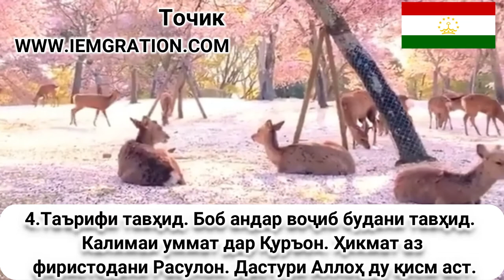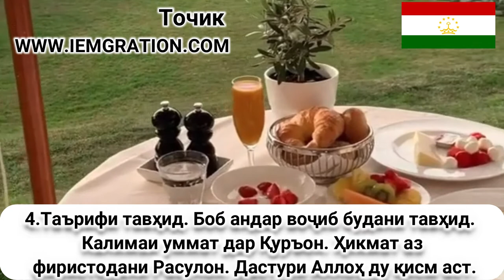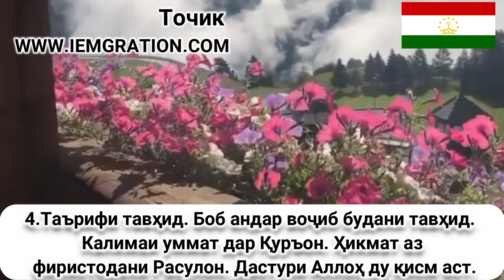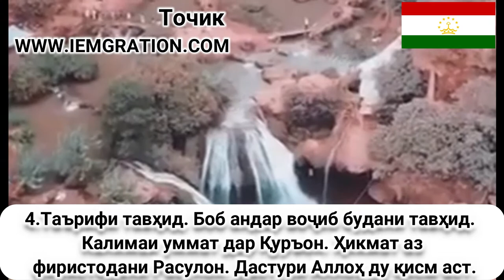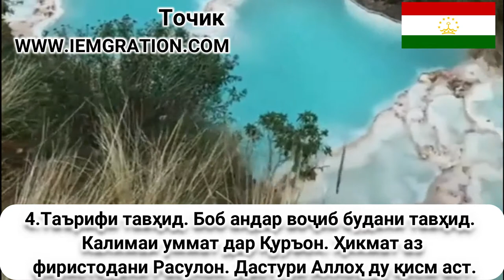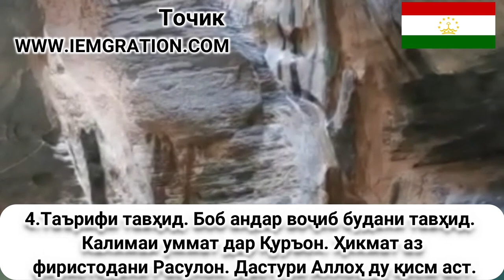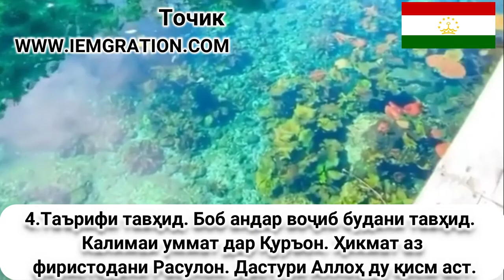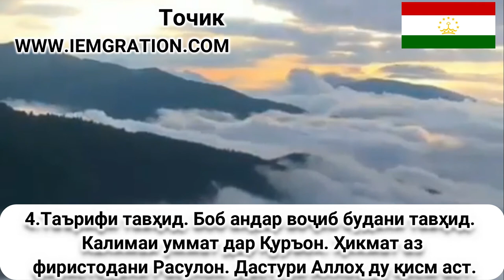4 Таърифи тавҳид Боб андар воҷиб будани т